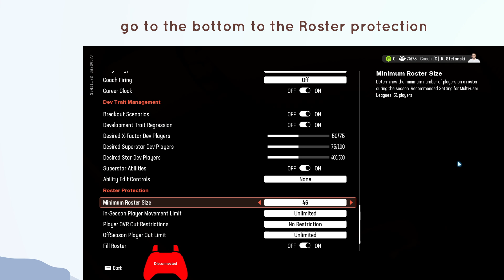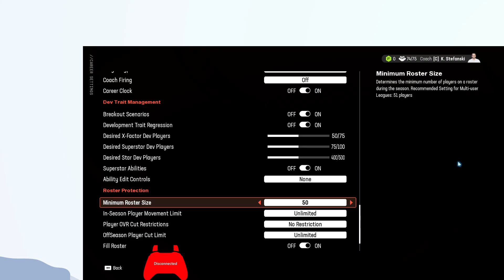How to Change Roster Size in EA SPORTS Madden NFL 25 Franchise Mode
In this video, How to Change Roster Size in EA SPORTS Madden NFL 25 Franchise Mode.

original article: